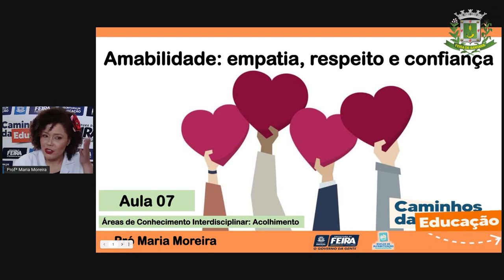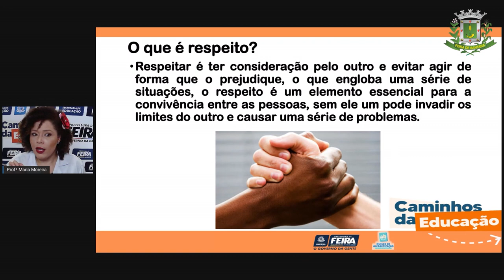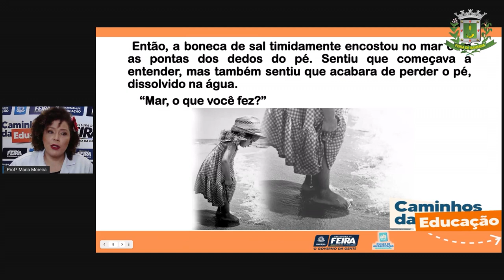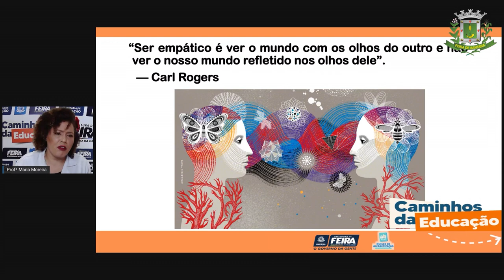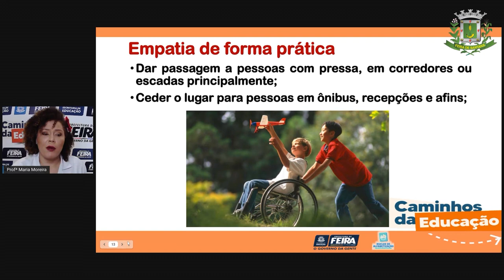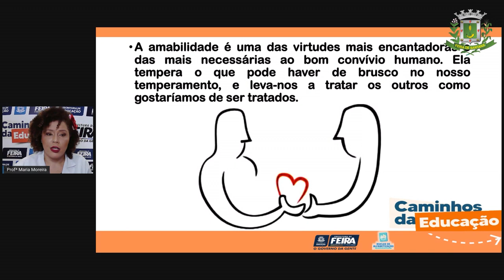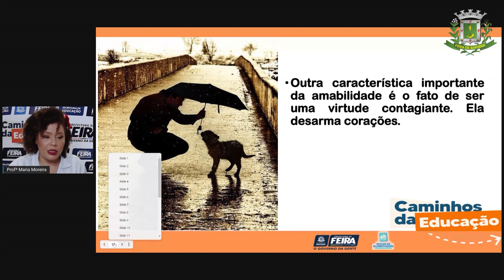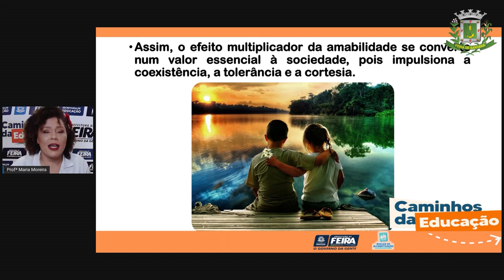3ºANO aula 07 Acolhimento Empatia, respeito e confiança Profª Maria Moreira_2021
3ºANO Aula 07 Acolhimento  Empatia, respeito e confiança Profª Maria Moreira